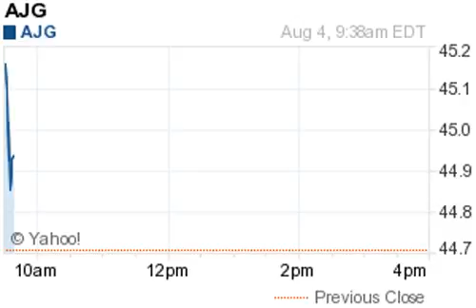140804 upgrades 938ET